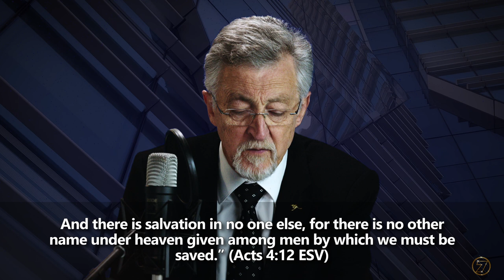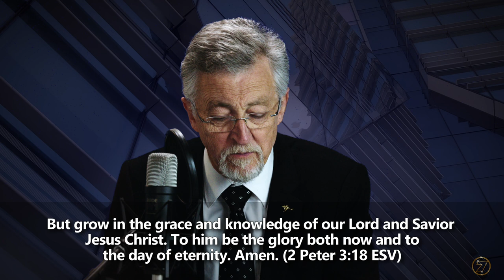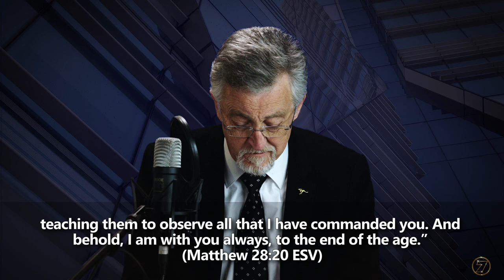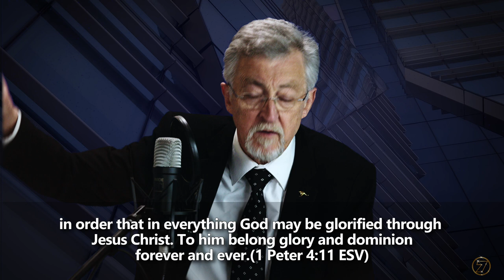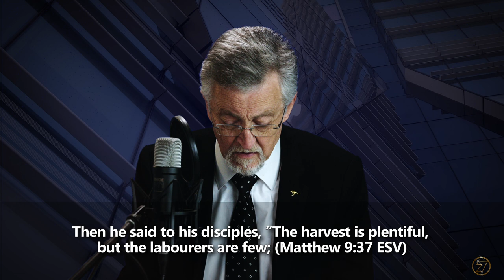Hello Church - What, Why & Who!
We would have otherwise thought that devotion and love of God and our Lord Jesus Christ would have meant that we’re prepared to “climb the highest mountain" "swim the raging sea",  or "slay the foreboding dragon" just to attend church services and be a part of where Jesus is! Apparently not. Faith has, it seems, become just another good, but not pressing, commodity.